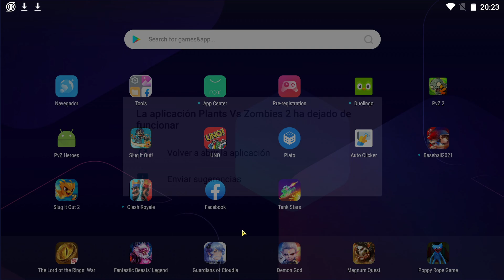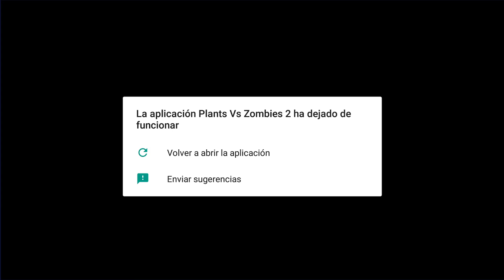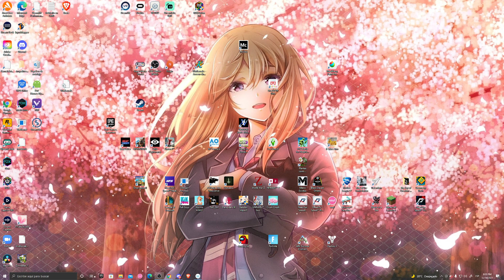¡CAVERNAS CONGELADAS! / PLANTS VS ZOMBIES 2 / STREAMER GG